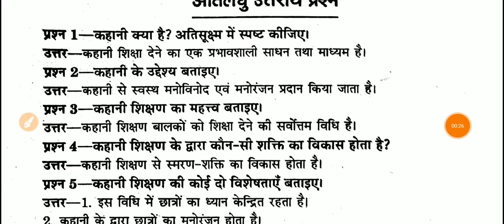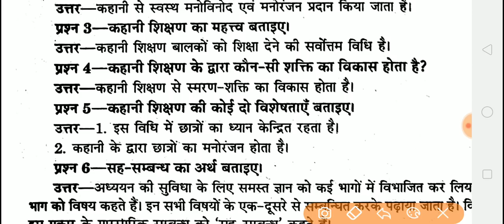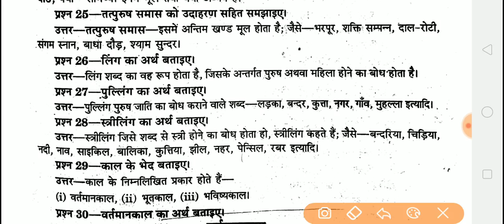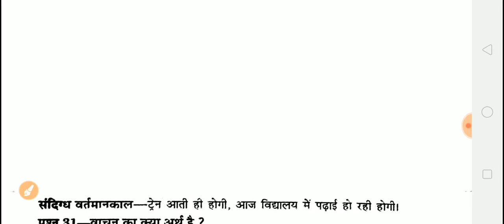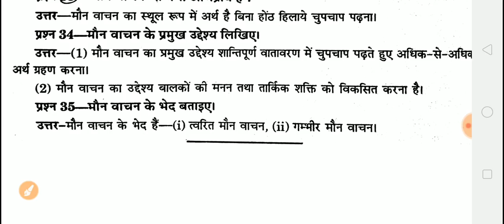D.el.ed 2nd sem Hindi_हिन्दी अति लघु उत्तरीय प्रश्न_study point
Study point
Uptet notes